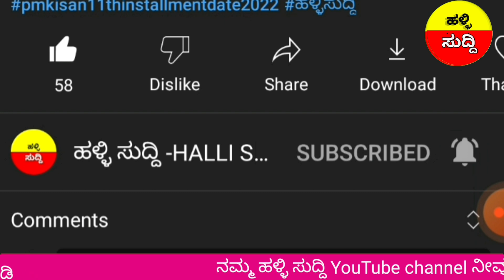ರೈತರಿಗೆ ಭರ್ಜರಿ ಗುಡ್ ನ್ಯೂಸ್/ಬೊಮ್ಮಾಯಿ ಅವರಿಂದ ಪಿಎಂ ಕಿಸಾನ್ ಹಣ ಬಿಡುಗಡೆ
ಸರ್ಕಾರಿ ಯೋಜನೆಗಳು
ರೈತರ ಖಾತೆಗೆ ಹಣ ಜಮಾ
ಬೊಮ್ಮಾಯಿ ಪಿಎಂ ಕಿಸಾನ್ ಹಣ ಬಿಡುಗಡೆ

music credit ❤❤
Video credit  Pixabay Free video footage